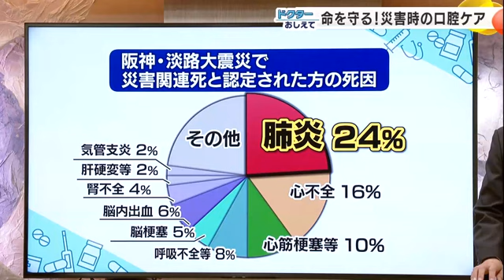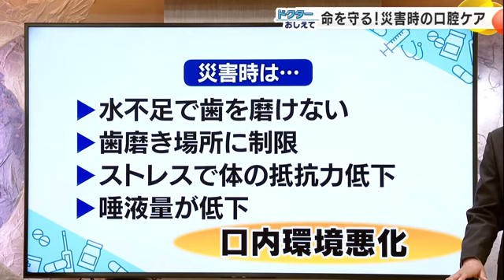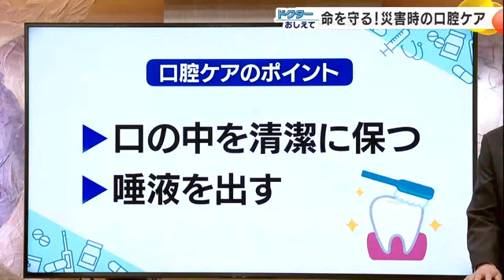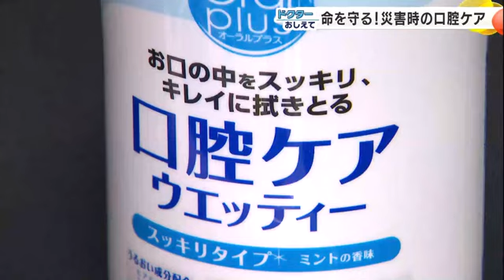歯磨きせずに1日放置すれば細菌は6000億個以上に…口のケアは命を守る大切な要素 (2024年6月20日)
命を守る！災害時の口腔ケアというテーマで石川県歯科医師会公衆衛生部の宮田英利医師に伺います。